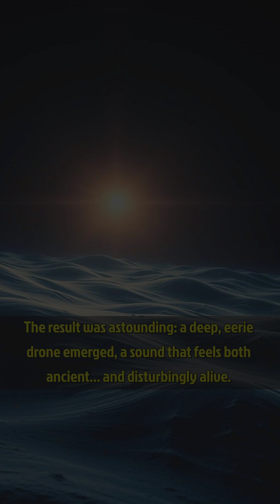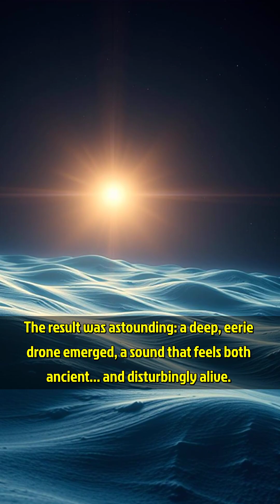Alien Whispers | The Spine-Chilling Sound of a Black Hole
Uncover the cosmic mystery of a black hole's voice! This video reveals NASA's groundbreaking discovery of sound from the depths of space. 🎶🌌

In this 30-second dive, we explore how NASA recorded the eerie echo of a black hole located over 200 million light-years away in the Perseus galaxy cluster. What does it sound like? A haunting, deep drone that challenges everything we understand about sound.

Prepare to have your mind bent as we unravel the paradox: how can something that traps all sound possess a voice? Join us on this journey into the mysteries of the universe and discover the vibrations that whisper from the heart of darkness.